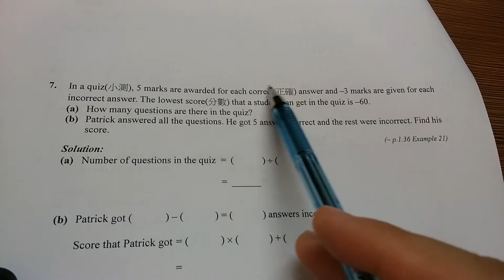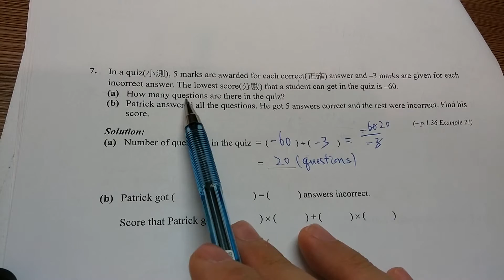Ch1.3 Multiplication and Division (3.2)